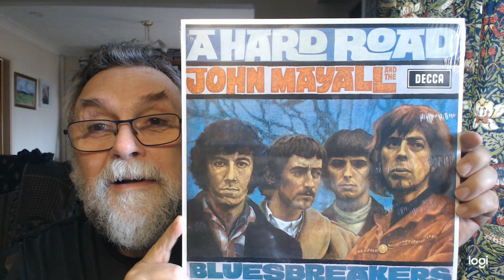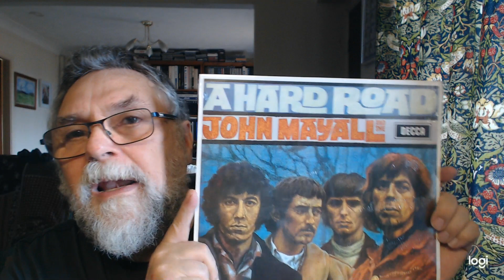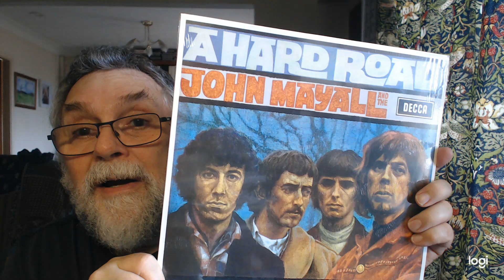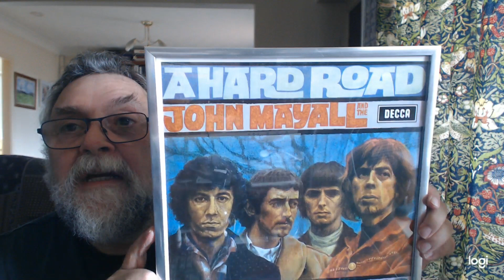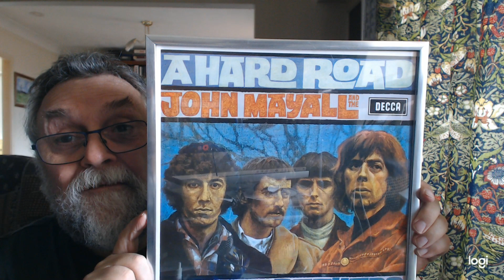JOHN MAYALL BLUESBREAKERS HARD ROAD FRAMED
Discovered  this  John Mayall  And The  Bluesbreakers  on  vinyl very  cheap on Amazon. Featuring Peter Green and  Ansley  Dunbar. I  decided  to frame it as I already own the  album a  few  times. See  what you  think. Its  a  total  copy  of  the  original  Decca   2015  edition but  distributed  by  De Agostini  famed  for  the  Beatles  vinyl re  release some  years ago.